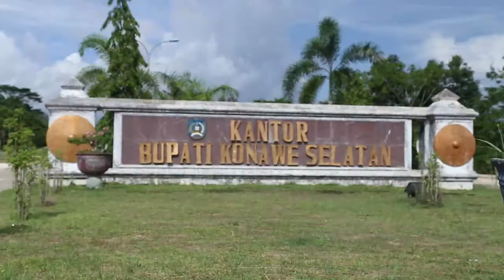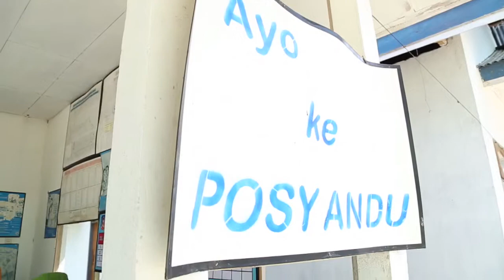Desa Mandara Mandidoha Konawe Selatan